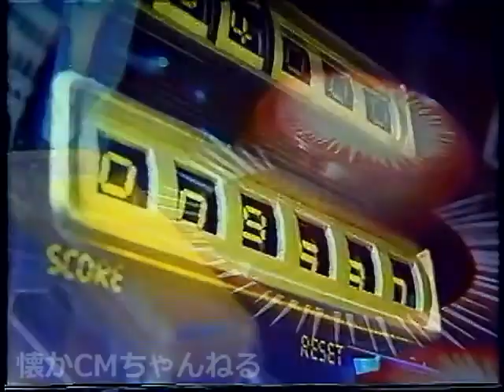【懐かしいCM】アストロシューターピンボール トミー TOMY（1988）JAPANESE COMMERCIALS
懐かしいCMをアップしています。
I am uploading a nostalgic commercial.

懐かしい動画ちゃんねる（Nostalgic video channel）